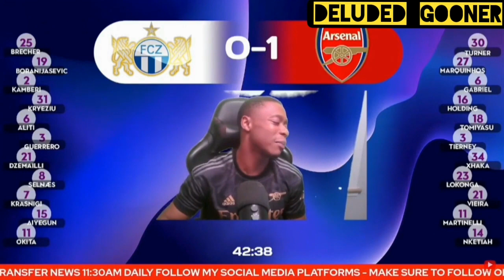ARSENAL FANS REACTION TO FC ZURICH 1-2 ARSENAL | FANS CHANNEL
Compilation of Arsenal fans reactions to FC Zurich vs Arsenal match on the 8th September 2022 for the 2022-23 UEFA Europa League Group A Matchday 1 of 6.

The Fan Channels In This Video Was

fc zurich vs arsenal
fc zurich vs arsenal match the
fc zurich vs arsenal europa league
arsenal vs fc zurich
zurich vs arsenal
zurich vs arsenal match reaction
zurich vs arsenal match highlights
fcz vs afc
fcz vs arsenal match reaction
fc zurich vs arsenal 2022
fc zurich 1-2 arsenal
fc zurich 1 arsenal 2
fc zurich vs arsenal europa league 2022
zurich vs arsenal 2022
fcz vs arsenal 2022
fc zurich vs arsenal reaction
fc zurich vs arsenal highlights
zurich vs arsenal reaction
fcz vs arsenal reaction
fc zurich vs arsenal score
fc zurich vs arsenal 1-2
fc zurich 1 vs arsenal 2
marquinhos goal vs fc zurich
mirlind kryeziu goal vs arsenal
eddie nketiah goal vs fc zurich
gabriel jeues vs fc zurich
marquinhos vs fc zurich
fabio vieira vs fc zurich
martin odegaard vs fc zurich
bukayo saka vs fc zurich
gabriel jeues fc zurich highlights
gabriel jeues arsenal compilation
artea ball
fc zurich vs arsenal goal reaction
franco foda vs mikel arteta